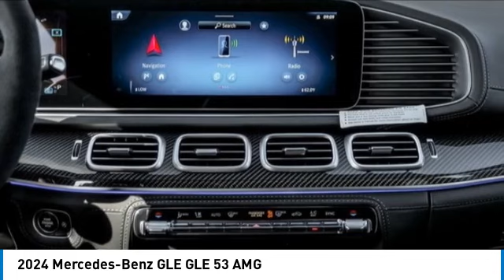2024 Mercedes-Benz GLE 242702L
2024 Mercedes-Benz GLE GLE 53 AMG

You'll love this 2024 Mercedes-Benz GLE. This is a coupe you'll want to take home. Call and get in touch with Mercedes of Hoffman Estates directly, and be the first to open the coupe door today!